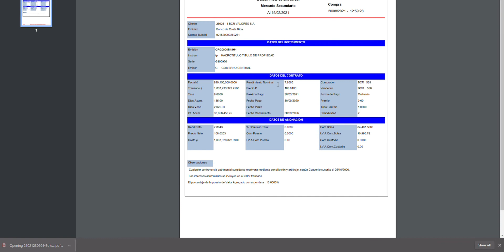Reporte de Boletas de Operación